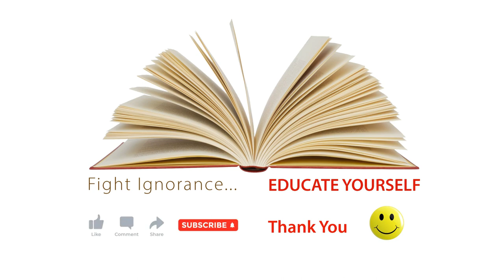25 Interesting Facts about the Earth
Welcome to 25 Interesting Facts about the Earth!
1. Did you know that Earth is the only planet not named after a god?

2. Most people know that the first moon landing was in 1969 by the Apollo 11.

But we actually sent a camera into space way before that, and the first photograph of Earth dates back to 1946.

3. Don’t worry, we will not stop rotating and it’s not something that you will even notice. But scientific reports have shown that the Earth’s rotation actually is slowing down. The estimated deceleration is approximately 17 milliseconds per year. So in 140 million years, the ones who inhabit the planet can enjoy 25 hours instead of 24!

4. India has the world’s largest country by population, closely followed by China. Both countries are home to 2, 6 billion people in total, and that’s just 2 of Asia’s countries. As for land mass, Russia is the largest country in the world by land area, and most of it is located on the Asian continent.

5. Scholars used to think that everything followed Earth and that all of the planets were rotating around our planet instead of the sun. They believed that everything in the Universe was revolving around the Earth. Luckily we know better today, but nonetheless an interesting historical fact about Earth.

6. This is one of those facts about Earth that I wish we could somehow reverse because it can potentially lead to big problems. Every single man-made object that we have put into space is still up there This includes space junk such as abandoned satellites, deployed rocket bodies, human waste and even the lost glove of the astronaut Ed White.

7. The magnetic field helps to deflect solar winds and cosmic rays, who could potentially wipe out our entire ozone layer. It is believed that the field exists thanks to a rapid rotation in combination with the nickel-iron core of the planet.

8. How about that? But you probably already knew this if you think about it. Because every fourth year, we have an extra day in February, and the reason for this is because that one year on earth is actually 365, 24 days.

9. We only have 30% of land mass on Earth, and not every place is habitable. Can you believe that 70% of the world is water? And we haven’t even explored more than 1/3 of the oceans. The largest ocean is by far the Pacific ocean, and the deepest point can be found in the Mariana Trench.

10. Can you believe that only 3% of the world’s water is enough for 7.7 billion people + all the animals? Well, of course, some places have less water and water scarcity is a big problem in some areas, but still, most of the planet has enough to survive.

11. If you were to separate all the materials that make up Earth, you would have about 32, 1 % iron, 30, 1 % oxygen, 15, 1 % silicon and 13, 9 % magnesium. Together these materials make up 91, 2 % of the planet.

12. You have probably heard about the dinosaurs, which used to live all over the world some million years ago. However, a large meteorite struck Earth and wiped out most of the population. Only smaller animals and plants were lucky enough to survive. But that’s not the only mass extinction, and probably not the last. There have been 5 major mass extinctions in history which have all formed the planet into what it is today.
13. One of the facts about Earth that I’m most thankful for is that we have a protecting Ozone layer. Without the Ozone layer, life would be very different on our planet, if any life at all, because the Ozone layer protects against the Sun’s harmful UV rays.

14. The most active volcano on the planet is Kilauea in Hawaii. For more than 3 decades, the volcano has had constant eruptions. Other highly active volcanoes are Mount Etna in Italy and Piton de la Fournaise in The Reunion Island.

15. The lowest point on Earth is called Challenger Deep and the highest is Mount Everest.

16. The first life on our Blue Planet began in the ocean.

17. The Earth is estimated to be 4, 54 billion years old.

18. The Earth is also home to about 1, 5 billion cows.

19. 408 km/h (253 mph) is the fastest wind speed ever recorded.

20. The length of Earth's day is increasing. When Earth was formed 4.6
billion years ago, its day would have been roughly six hours long. By 620 million years ago, this had increased to 21.9 hours. Today, the average day is 24 hours long, but is increasing by about 1.7 milliseconds every century.
And that wraps up our journey through 20 interesting facts about the Earth.

We hope you learned something new today!